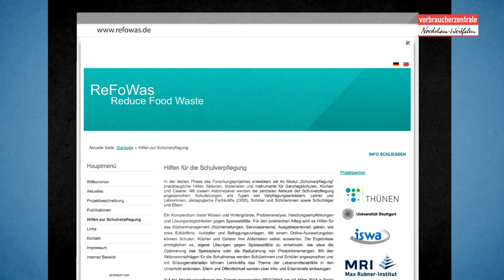Essen in der Schule: Weniger Reste bei den Gästen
Kleinere Portionen, Nachschlag, Probierteller und Hinweisschilder können helfen Tellerreste zu vermeiden.